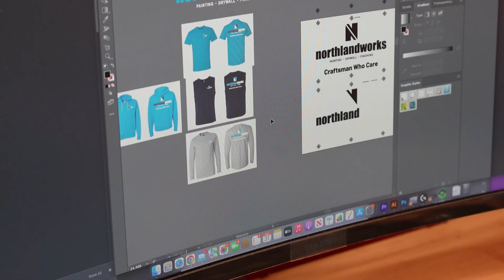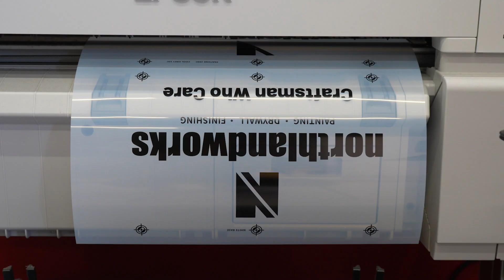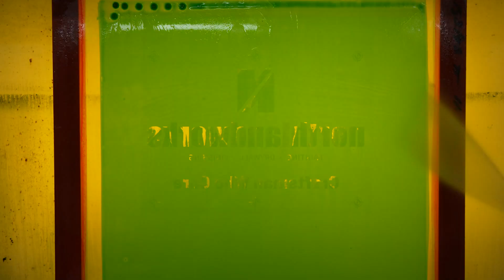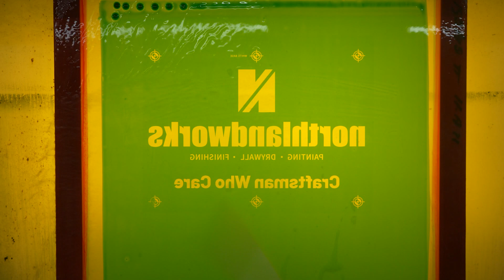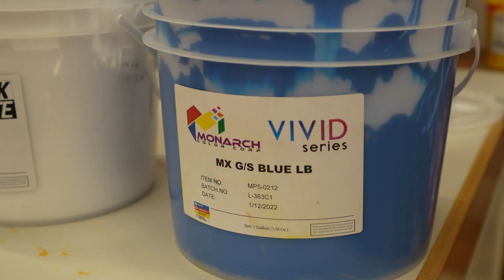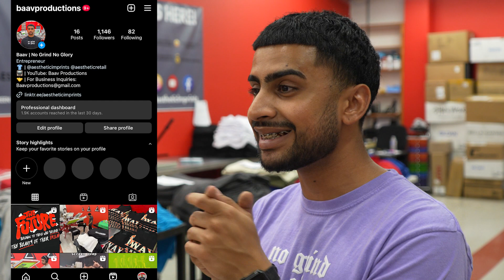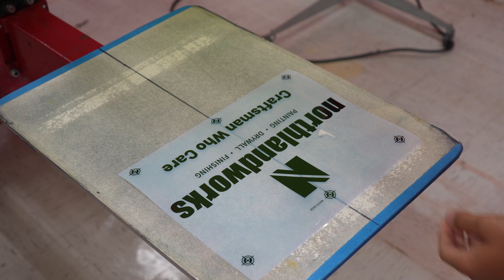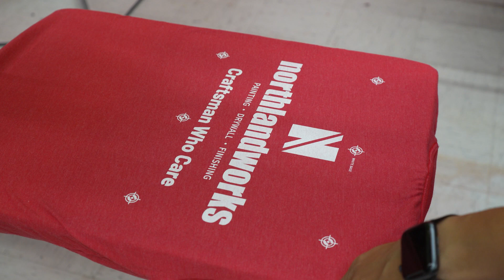Screen Printing T-Shirts: The Complete Process Revealed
Work with me while I screen print t-shirts, long sleeve shirts, and zip up hoodies for one of my clients!

Place A Custom Order With Us at
Aestheticimprints.com

Support My Brand and Channel and cop some gear!

Here is some of the supplies I use below!
PMI Screen Printing Tape
PMI Screen Printing Tape 24 Pack
PMI Tape Dispenser
PMI Dual Tac Pallet Tape
Aluminum Peg Board Wall Control
Clear Registration Tape
T-Shirt Folder
Hoodie Poly Bags 12x18
T-Shirts Poly Bags 11x14
18x18 Flash Dryer
Canon Pixma Printer
Canon Pro 100 (My Current Printer)
11x17 Transparency Film
13X19 Transparency Film
Backdrop Wall Mount
Emulsion Scoop Coater
Screen Tape
Desk Lamp LED
Recording Ring Light

Follow the shop on Instagram

Follow the shop on TikTok

Follow the brand on Instagram